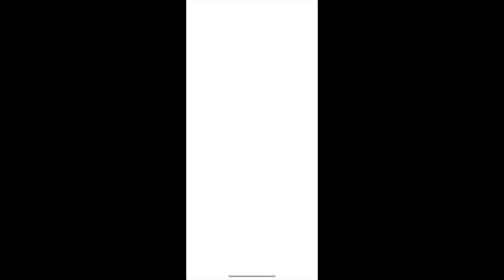【ラスクラ】怪盗ロビン狙って１６連引いたらまたもや神引き。＃１９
ロビンを狙う旅。